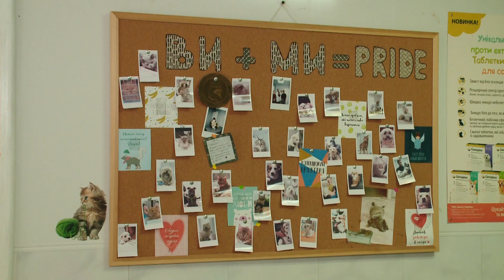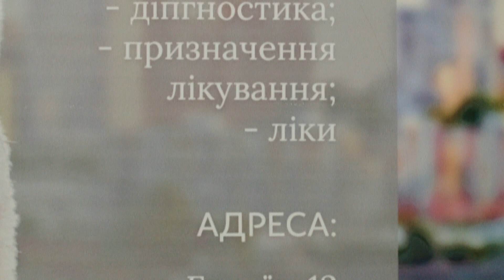Одна з ветклінік Дніпра щонеділі безкоштовно лікує чотирилапих переселенців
У Дніпрі з'явилось місце, де можуть безкоштовно вилікувати чотирилапих переселенців. Одна з ветеринарних клінік щонеділі приймає тварин із гарячих точок України. Всі обстеження та лікування там уже як місяць проводять за власний кошт. Цей сюжет для усіх переселенців, хто врятував домашніх улюбленців із гарячих точок